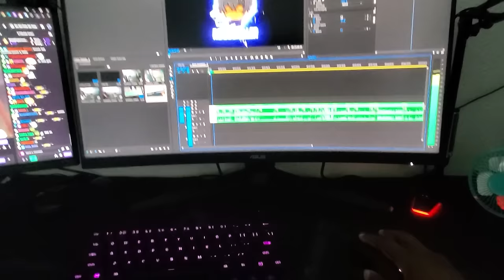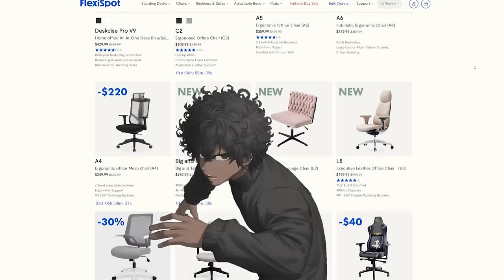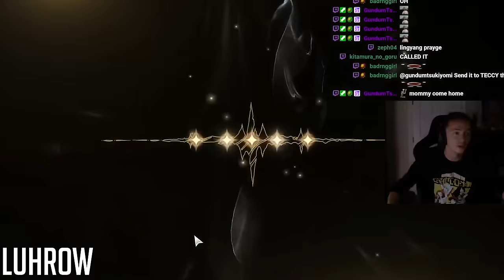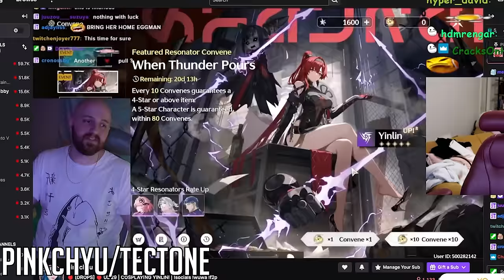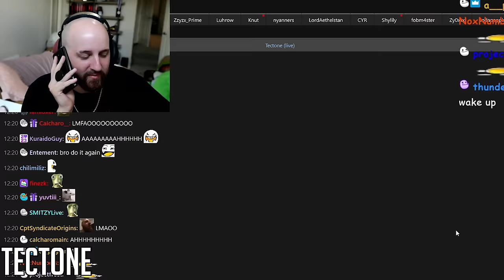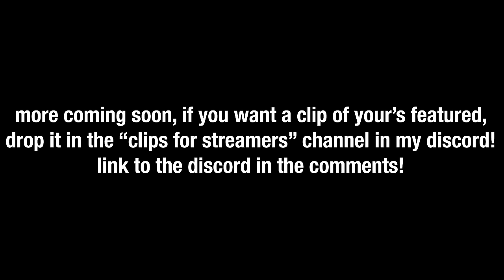WUTHERING WAVES but OILED UP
Use the exclusive code 'C730.' Purchase the C7 now and enjoy a $30 discount. It's the best time to buy the C7.
FlexiSpot C7 Premium Ergonomic Chair